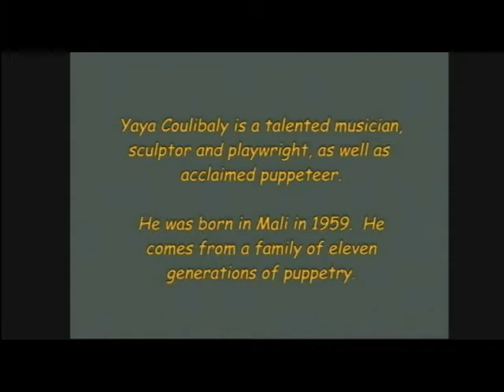YaYa Coulibaly, Puppeteer of Mali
YaYa Coulibaly performed at the Smithsonian Folklife Festival on the Mall in Washington, D.C., in 2003.  He used various forms of puppets in his appearance in the Family Activity Tent of the Malian Village.  He is a Professor at the National Institute of Art in Bamako, Mali.